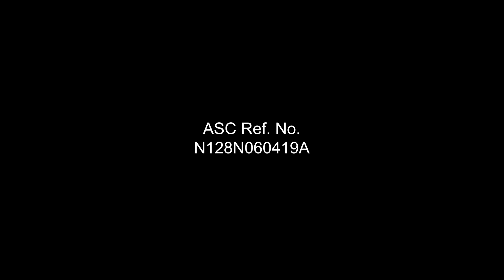Advanced Mosquito Killer Video: Blue Lamok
Advanced® Aerosol Mosquito Killer has a breakthrough formula with the Fastest Dual Knockdown. It contains SumiOne®, the most active anti-mosquito chemical with extremely fast knockdown against various insects, and Imiprothrin for boosted action against larger insects. It is odorless so there's none of the irritating scent after spraying.

For best results and longer lasting effect, close all doors and windows before spraying, then wait for 30 minutes before re-entering the sprayed area.

Sizes: 600 mL, 500 mL, 300 mL